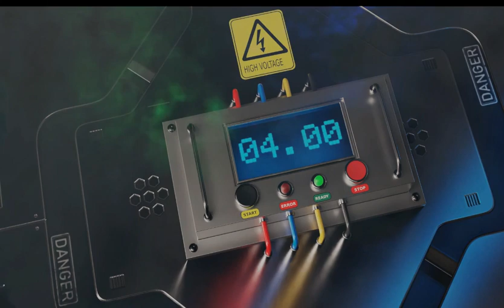John Farnham HELP reaction from The Music God Reacts *First Time Hearing*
Another viewer request. The Voice, Mt John Farnham. And It's my very time time every hearing him.